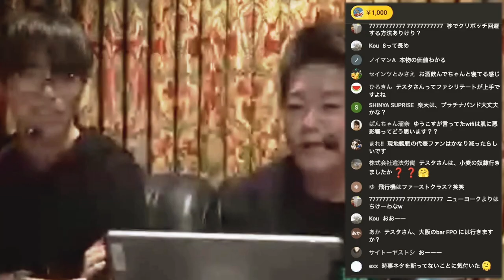[ホリエモン] メディアが駒野友一さん・GG佐藤さんをボコボコにした時代を忘れるな【堀江貴文毎日切り抜き】南野拓実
ゲキサカ：南野拓実が明かした悲劇のPK戦の舞台裏「5秒くらい誰も手を挙げなかった」
NHK：2010年南アフリカ大会 PK失敗 駒野友一選手を救ったもの
プレジデント：GG佐藤「飛行機が落ちてくれないか」とさえ思った帰路
Number：「もちろんPKの練習もしてきた」南野も三笘も吉田も…

Yahoo!：南野拓実「今思うと…」　PK戦の驚くべき強化策、リバプール時代のエピソード
日刊スポーツ：12年前と同じＰＫ戦敗退でも日本に感じた進化
The Sporting News：日本、PK戦でクロアチアに敗れ、新たな風景は見れず

ワールドカップのデータベース：日本代表メンバー　(2022/11/1発表)

文春オンライン：侍ジャパン金メダルで考えた、僕たちが愛し、憤った“GG”

BBC：スペイン、PK戦でモロッコに敗退　ファンら「退屈」

ホリエモンサッカーシリーズ：サッカー日本代表・前田大然さんが居た松本山雅FCは最高のクラブ
ホリエモンサッカーシリーズ：岡田武史さん「口を出し過ぎると現場が成長しない」
ホリエモンサッカーシリーズ：岡田武史さん「代表の監督より辛い事がある」
ホリエモンサッカーシリーズ：スペイン戦勝利のMVPはサイバーエージェントとウマ娘
ホリエモンサッカーシリーズ：スペイン・リーガエスパニョーラに日本のJリーグは勝てる
ホリエモンサッカーシリーズ：ABEMAでサッカーW杯が無料なのはウマ娘のおかげ
ホリエモンサッカーシリーズ：日本サッカー界はドイツから学ぶべき事がある
ホリエモンサッカーシリーズ：演劇もサッカーもにわかをバカにする奴はバカ
ホリエモンサッカーシリーズ：サッカーのスター選手は皆マスゴミと戦う宿命にある
ホリエモンサッカーシリーズ：サッカーW杯でABEMAの一人勝ちと地上波の衰退が決定
ホリエモンサッカーシリーズ：サッカーと野球が出来ない学校は大量に存在する
ホリエモンサッカーシリーズ：日本人は観戦マナーが良過ぎて盛り上がりに欠ける？
ホリエモンサッカーシリーズ？：NIKEがアシックスに師事し世界を獲るまでの話

Amazon：G.G.佐藤「妄想のすすめ 夢をつかみとるための法則48」
Amazon：堀江貴文「なぜ君たちは一流のサッカー人からビジネスを学ばないの?」
Amazon：adidas (アディダス) ユニ 大人用 FIFAワールドカップ カタール 2022 アル・リラ
Amazon：サッカー 半袖 サッカー日本代表 2022 ホーム レプリカ ユニフォーム

『毎日17時頃動画更新＆全動画フルテロップ』🚀
難しい用語の補足付きで小学生の方も視聴を楽しめます！

政治・犯罪・ビジネス・芸能・笑いを中心に毎日切り抜き、

(C)PANICPUMPKIN

欲しい物リストからの応援も募集中です☺
チャンネル開設から350動画以上毎日更新してます！
是非ご支援宜しくお願いします✨